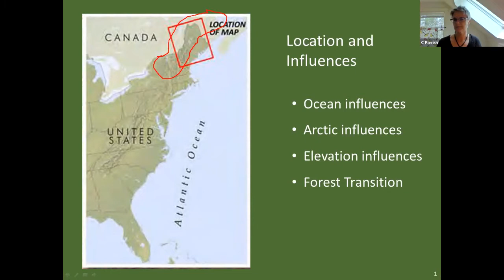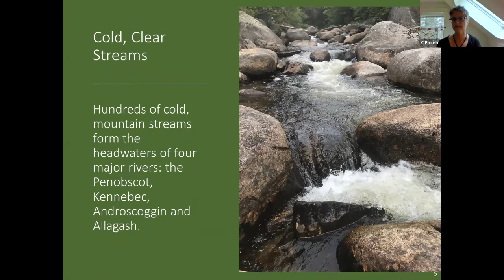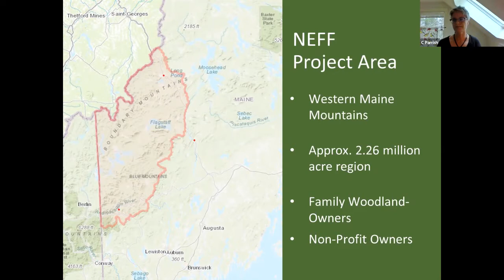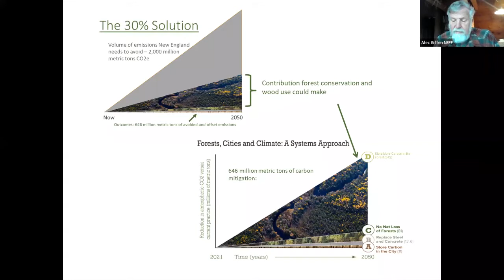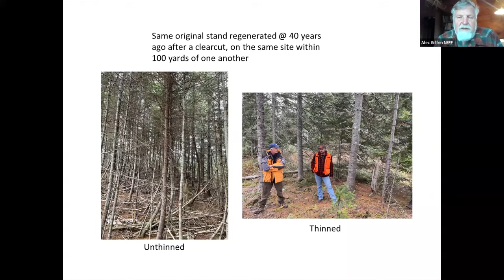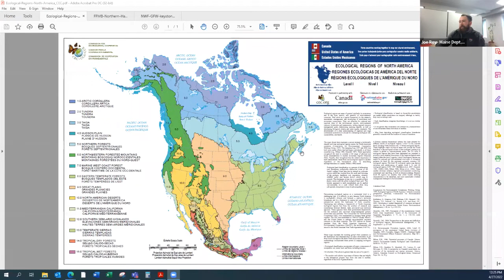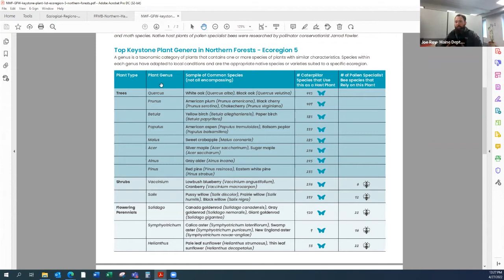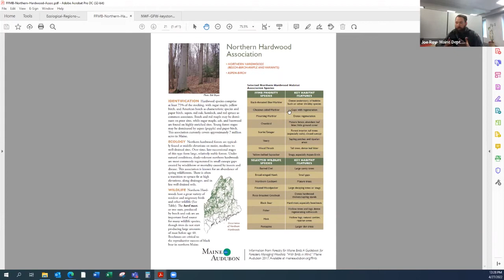Forest Climate Change: Mixed Hardwood Forests in Western Maine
The Mahoosuc Rangeley Lakes biophysical region is 99% forested. The maple-beech-birch forest type represents 60% of the forested acres. The top three tree species in this region are balsam fir, red spruce, and sugar maple (Forest Ecology Research Network). Join panelists Christine Parrish and Alec Giffen (New England Forestry Foundation), Shelby Rousseau (Rangeley Lakes Heritage Trust), Joe Roy (Maine DIFW), and Julie Davenport (MFS) for a discussion focused on managing uneven-aged hardwood stands in a climate change context, wildlife biohabitat and forest connectivity, and landowner engagement in the area.